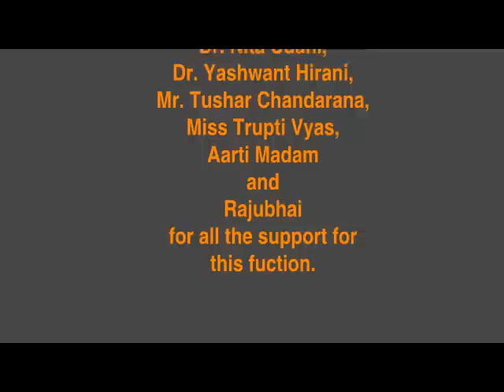Yuvak Mohatsav 2011-12, Shri A. D. Sheth. Dept. of Journalism & Mass Comm (MJMC), Sau. Uni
Yuvak Mohatsav 2011-12 Compition in Rajkot...

Dr. Nita Udani,
Dr. Yashwant Hirani,
Mr. Tushar Chandarana,
Miss Trupti Vyas,
Aarti Madam
and
Rajubhai
for all the support for
this fuction.

~:: Contestants  ::~

Jitendra Radadiya
Nihir Patel
Rikin Patel
Parul Vavecha
Sahina Ganchi
Amruta Gorecha
Anu Baldariya
Hiral Chav
Jaymal
Parvin Chauhan
Vaishali  Kothadiya
Keval
Vijay

~::  Technical Crew ::~

Video Shooting: Vyas Akshay

Photography: Chauhan Hardik

Video Editing : Chauhan Hardik

Helper: Mr. Tushar Chandarana,

~::  Special Thanks  ::~

Nilesh Pandya

MJMC 2011-12
Saurastra University Rajkot.